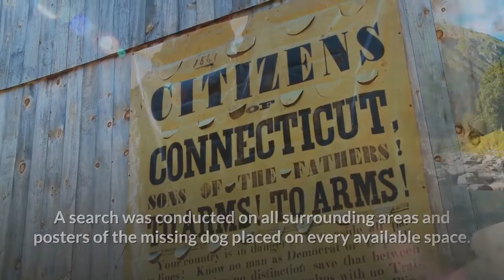Michigan Family Finds Missing Dog Who Feels At Home In A Stranger’s House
A Michigan family returned home on the evening of Christmas day and found their door open and unexpected guest resting on a chair.

They do not know precisely what had happened, but the visitor presented no threat. A dog had found his way into the home and was looking for a place to rest.

Seven days ago, River the dog went missing from his home. The dog's owner tried her best to trace her dog. She informed every member of the community about River's disappearance. She also reported the matter to Lost Paws, a local animal recovery group.

A search was conducted on all surrounding areas and posters of the missing dog placed on every available space.

 Image Source:  Fox 17